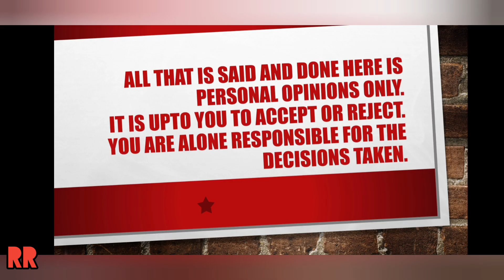NECK NURSING NIGHT RIDER. NECK PAIN RELIEVER. ENGLISH SUBTITLE. IN TAMIL. VIDEO - 38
ONE STONE TWO MANGOES - See all my videos in YouTube at "Dr RR health tips"